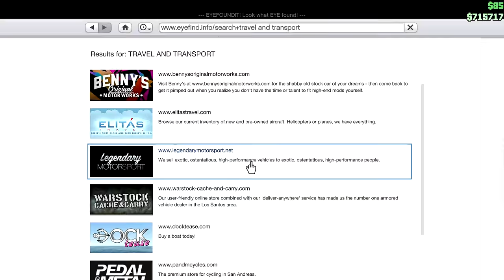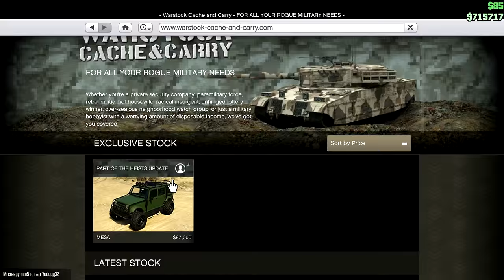GTA 5 Online ★ OFF ROAD LAMBORGHINI (Dumb & Dumber)